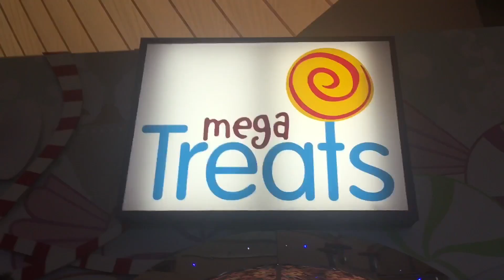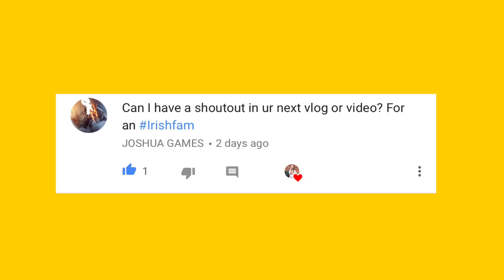BUTLINS SKEGNESS DAY 2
Hi Guys

I hope you enjoy this video BUTLINS SKEGNESS / CIRCUS / TIME TRAVELLER / VLOG 2    We had such a great time while we were there for 3 nights. If you get chance to go it is so worth it.

This is my 8th video of many I will be uploading now I am on school holidays for the summer for 3 months. I have so much planned to film. Slime, vlogs, Hauls, packing for holidays and many many more.

We are going on a very exciting holiday this year in August and getting ready for it is going to be so much fun and I hope you continue to follow me on this very exciting journey.

MUSIC 1

MUSIC 2

Thank you so much for watching, if you would like to see all my Summer video s Youtube have changed the notifications and subscribers being notified so please make sure you have the notification bell pressed to be one of the first people to see the video.

MAKING SLIME UK AND IRELAND TESTING PVA GLUE AND WHERE TO BUY GLUE FOR SLIME AND PRICES.

CrAzy Girl xxxxxxxxxxxxxx